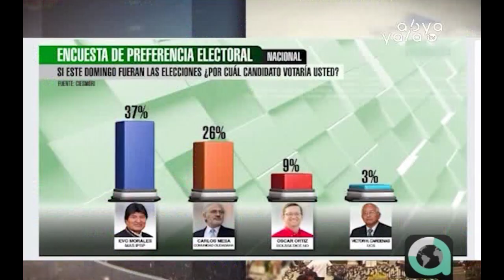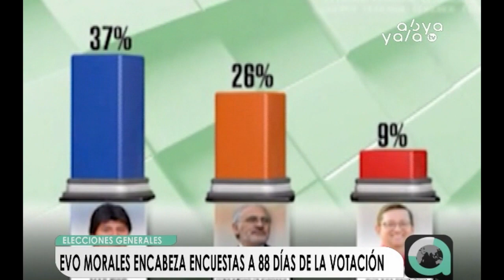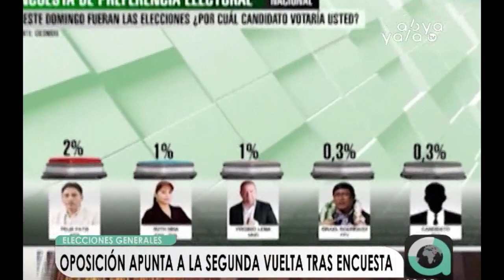Primera encuesta muestra al MAS a la cabeza con 11 puntos porcentuales por encima de CC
La primera encuesta nacional rumbo a las elecciones generales de octubre muestran una ventaja de 11 puntos porcentuales al candidato del Movimiento al Socialismo (MAS), Evo Morales, en relación al candidato de Comunidad Ciudadana (CC), Carlos Mesa. El estudio realizado por Ciesmori para El Deber le da un 37% de la preferencia electoral a Morales y pone en segundo lugar, con 26% a Mesa.